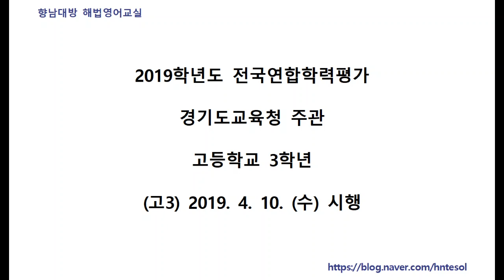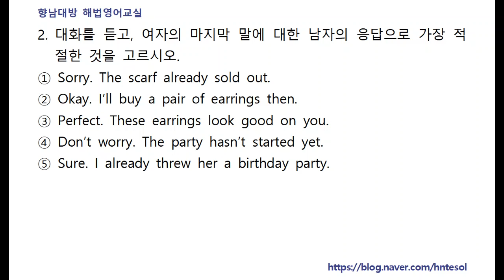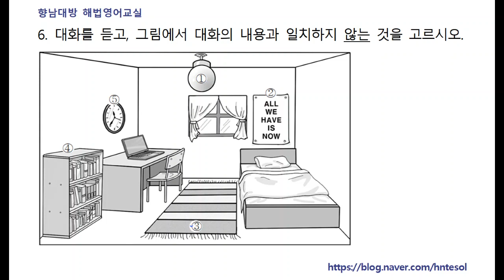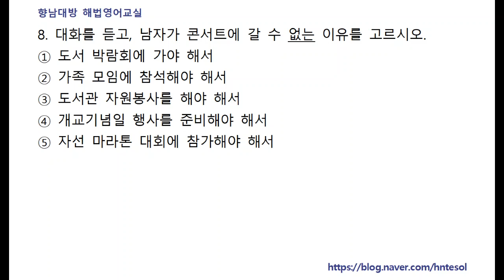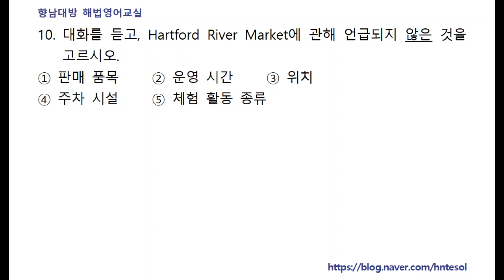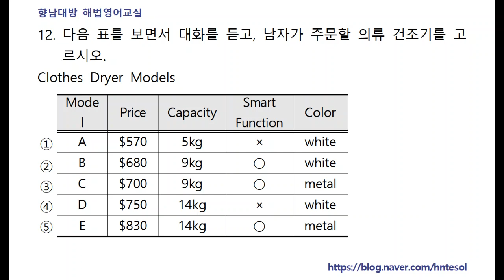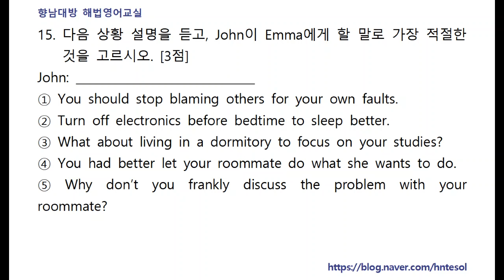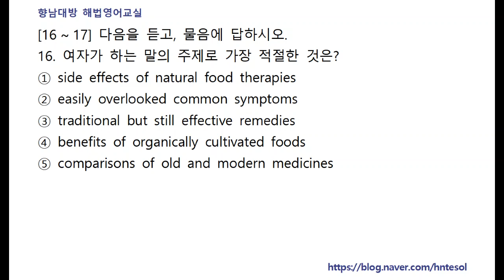2019년 4월 고3 모의고사 영어듣기평가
2019년 4월 고3 모의고사 영어듣기평가를
동영상으로 문제를 보면서 바로 듣기 평가를 보고,
17문제를 푼 후, 마지막 60초간 정답을 바로 확인할 수 있어서,
종이 없이 시험을 볼 수 있는 동영상 강의입니다.